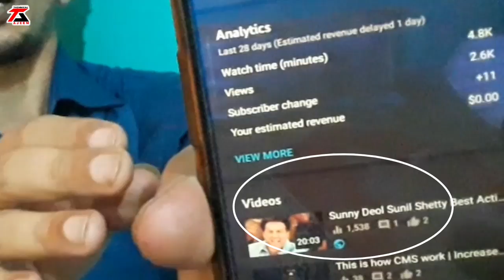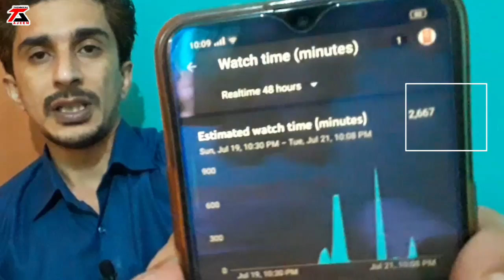CMS ने दिया इतना WatchTime | How Join CMS | CMA Kaise Join Karein | CMS YouTube Updates Hindi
hello doston mera naam hai Ajeem Ahmad aur doston aaj ki is video mein main aapko bataya hai mere Ek channel ke bare mein Jiska Naam Hai AK Entertainment aur use per Main Ek video upload Ki Thi Aur Vivah video upload karne ke bad main CMS company any content management system ke pass bheji apni use video ke andar was time laane ke liye to doston unhone Mujhe Kaha Tha ki aap hamare pass apni koi bhi uploaded video calling bhejo To Ham usmein aap ko watchtimecom Kis Tarah Se complete karna hai ya nahin aapki use video ka what time complete Karke dikhayenge to dost Hua video main vahan per bheji aur apne use video ko Kis Tarah Se Main uska watchtimecom ryohei to doston aaj ki is video mein main Puri detail aapko dikhaiye aur dost Mujhe ummid Hai Ki CMS aur videos watchtimecom kar yah video aapko bahut pasand aaega. Shukriya

social blade
how to create a youtube channel
india's first youtube channel
indian travel vloggers on youtube
bhuvan bam competitors
famous indian youtubers female
how much sanam puri earn from youtube
defence squad youtube channel owner
how to send invitation on youtube
youtube cms application
how to access youtube studio as manager
string youtube channel
brand account management page
administrator google account
beerbiceps income
youtube 1st payment
how much shruti arjun anand earn
1k likes in youtube money
youtube channel rules
tax on youtube income india
youtube analytics for other channels
youtube analytics geography
understanding youtube analytics
youtube analytics api
youtube analytics extension
how youtube uses big data
how to make money on youtube 2020
how does youtube send you money
how long to make money on youtube
how does youtube money work
is it worth it to make youtube videos
how to enable your channel for monetization